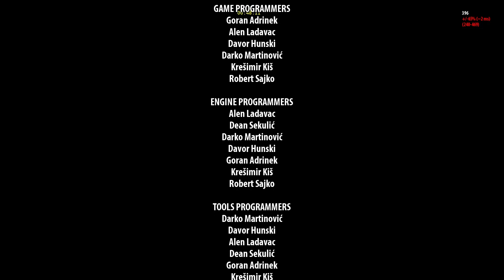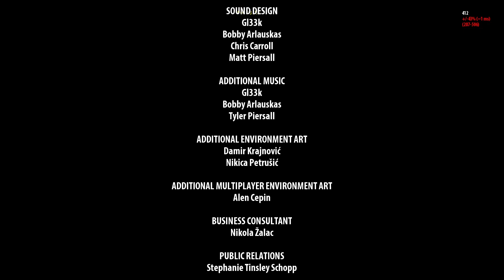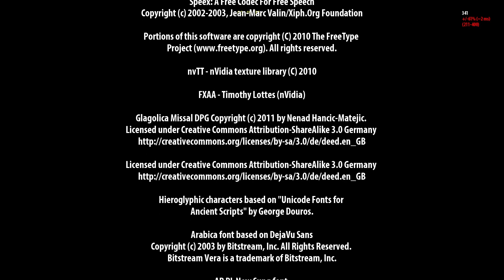Serious Sam 3 : Jewel of the Nile (DLC) - Level 3: Born Again (Normal Difficulty)